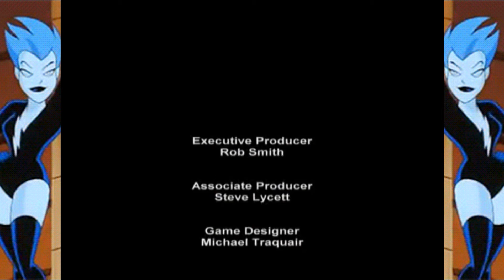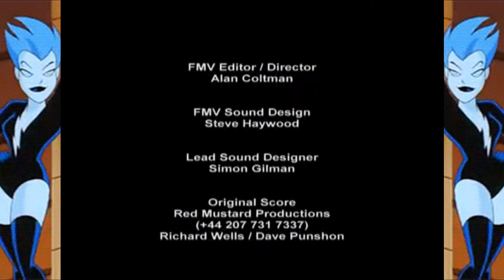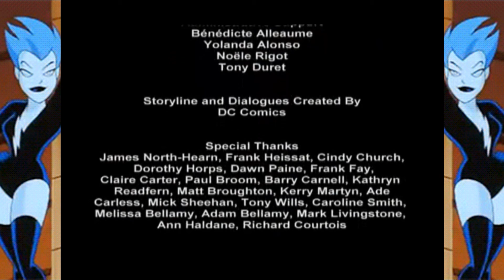Superman: Shadow of Apokolips - Part 13 - Metallo! - Final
Playing through Superman, Shadow of Apokolips. Protecting Metropolis, fighting supervillains, and saving the day, all with an Animated Series theme.